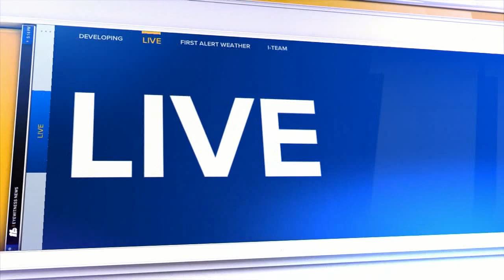Wake County opening cooling centers this weekend; first responders taking cautions as heat surges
All across the county, there will be places where people can find relief from the summer heat.